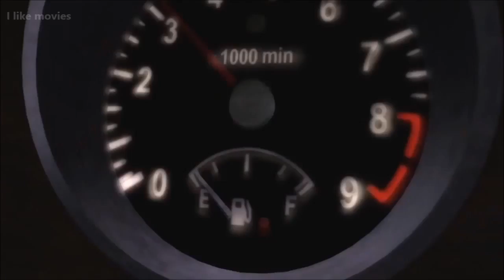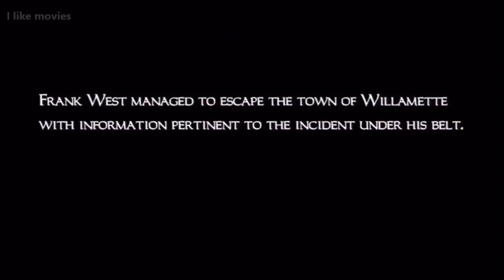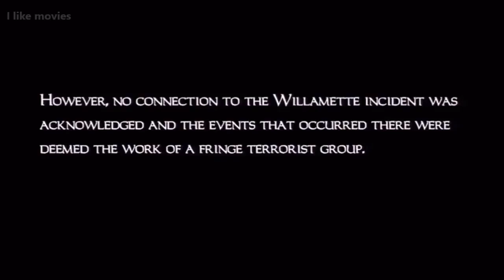Dead Rising The World of the Dead Full Game Movie 2017 HD